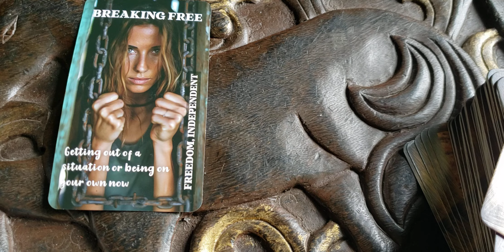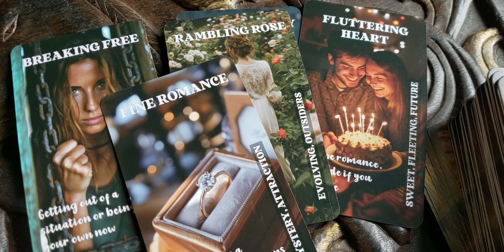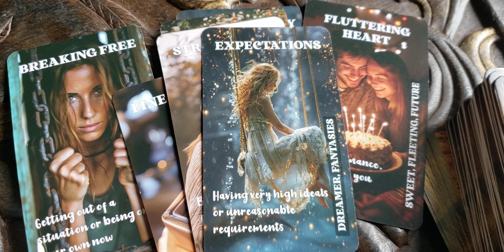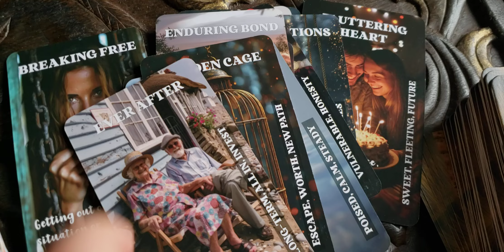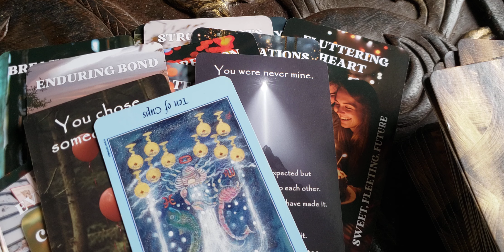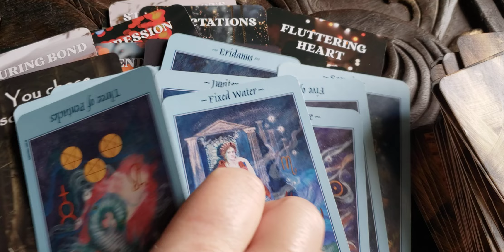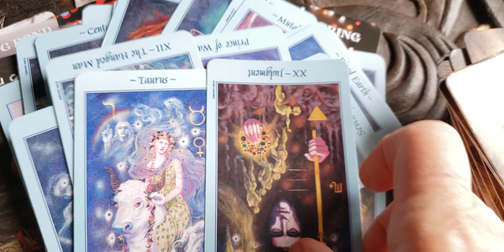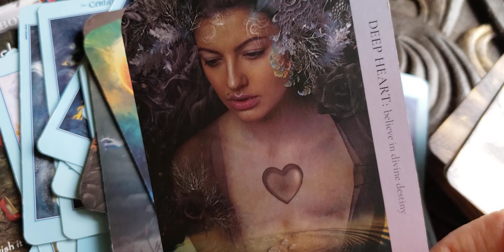Cancer done with risky relationships. Wanting commitment but not speaking up. Move with stable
energy. Avoid foolish shopping. Be wise around financial opportunities by looking back at the wisdom of the past.